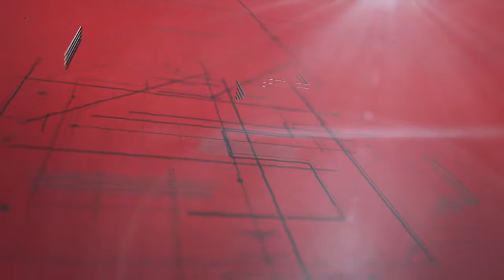Virtual Viewing - Winterbourne Road, Solihull, B91 1LU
An impressive art deco style detached family home in a sought after location benefitting from four bedrooms, two reception rooms, breakfast kitchen, utility, guest WC, four piece family bathroom, rear garden, garage and off road parking.